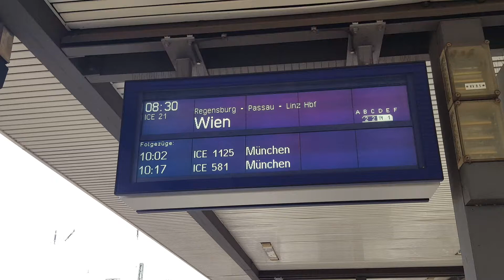International ICE T in Nürnberg Hbf: ICE21 Wien Hbf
Nächste Woche kommt Züge in Kiel Hbf//9.4-15.4 Woche sind Videos in Nürnberg Hbf
Von/from Frankfurt(Main)Hbf(06:21) nach/to Wien Hbf(12:57)  法兰克福（美因河畔）-维也纳
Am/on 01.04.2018